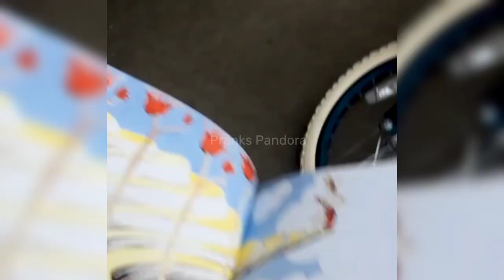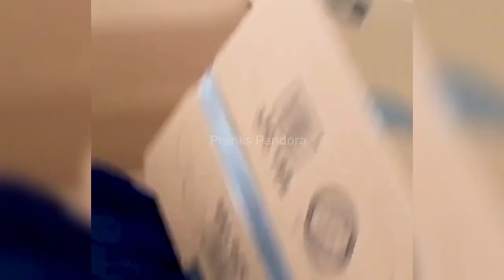IDIOTS ARE ALIVE! Funny Fails - Funny Videos - Pranks Pandora